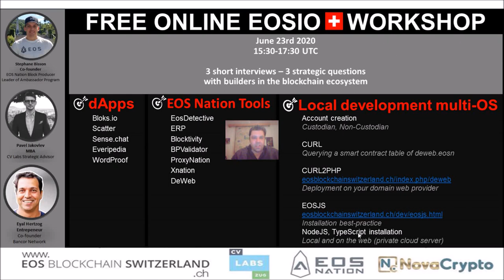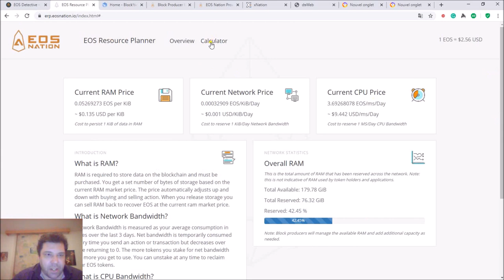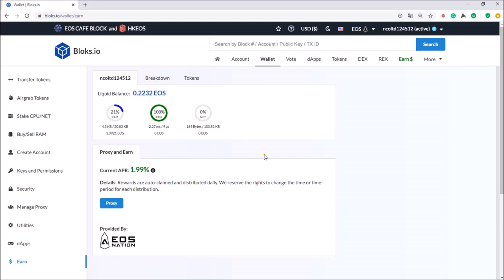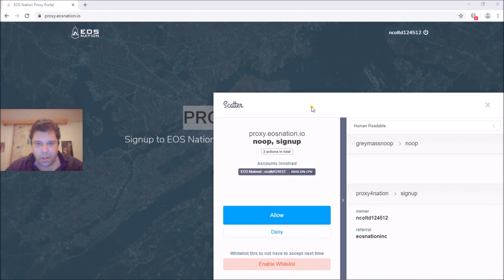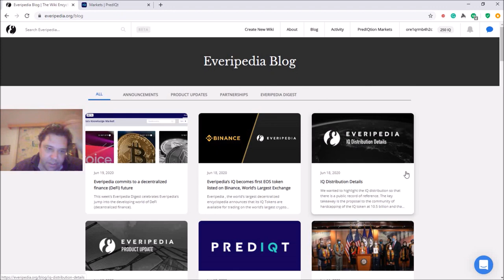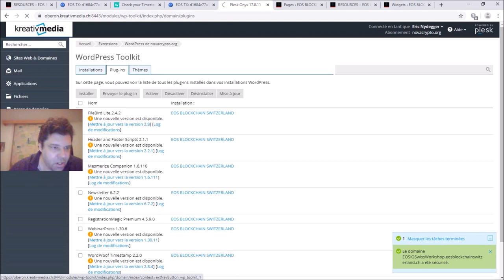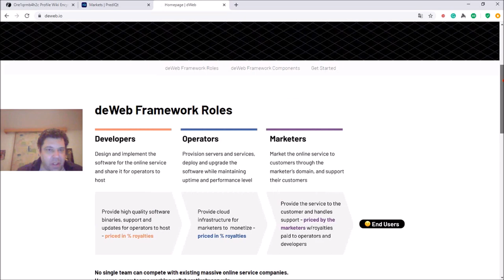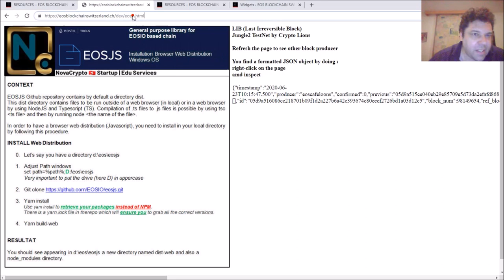EOSIO Swiss Workshop | Webinar | June 23rd 2020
MindMap of this June 23rd, still in preparation.

In the meantime, enjoy already the link to the Mindmap of the Workshop, April 23rd:

Thank you for all those of you that were attending.

We had about 60 attendees for this #2 online webinar EOSIO Swiss Workshop.

Some direct timestamp on the interviews of this video:

Stephane Bisson - EOS Nation co-founder and leader of the Ambassador Program
00:02:30

Pavel Jakovlev - CV Labs Strategic Advisor
01:07:43

Eyal Hertzog - Co-founder of the Bancor Network
01:23:46

Next webinar: August 23rd, EOSIO Swiss Workshop with 3 guests and content TBD.